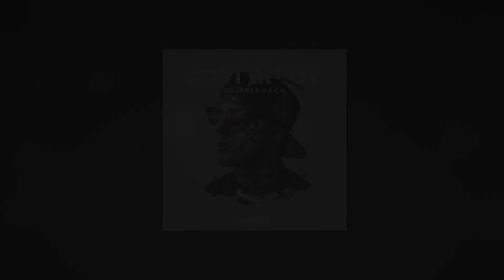Apashe x Cymatics - Copter Boy [FREE SAMPLE PACK]